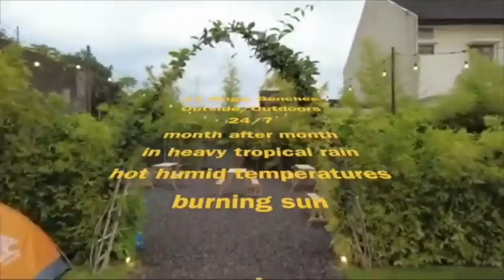MAGIC BENCH : THE MULTIFUNCTIONAL TABLE & BENCH | Indiegogo | Gizmo Hub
Magic Bench is a Sustainable Certified Teak Bench that folds magically into a pic-nic party dining table for 4 people.